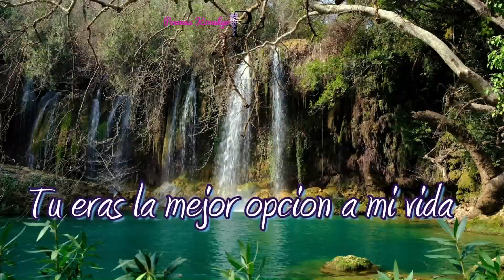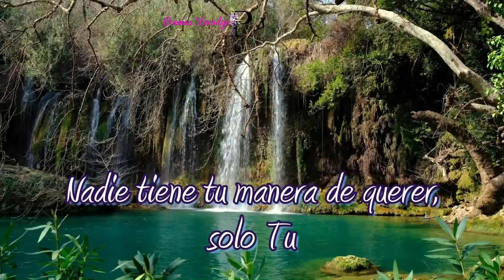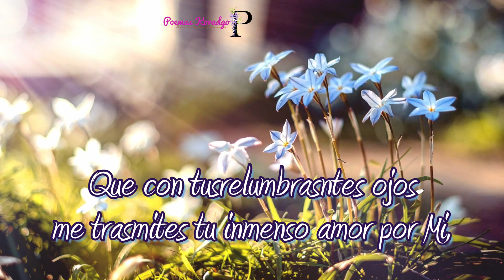Tu belleza Interior,versos y frases hermosas,Poemas romanticos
Porque nuestro amor se distingue por ser autentico
tu con tu belleza interior. por eso te amo de vferdad